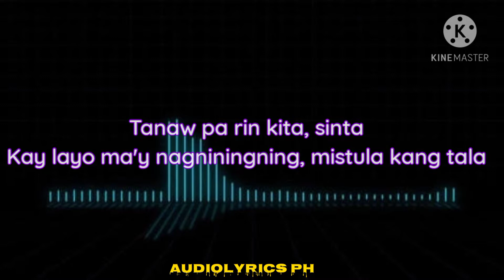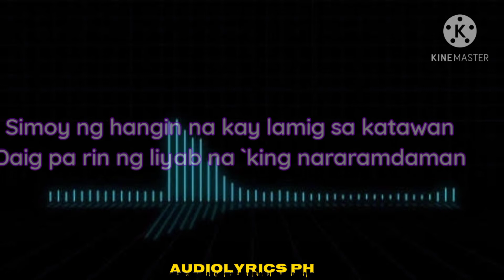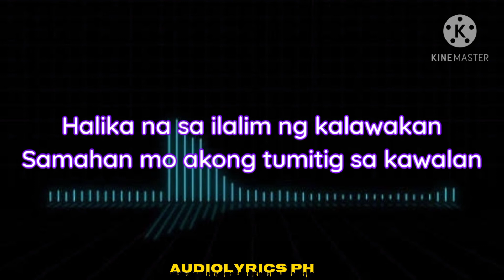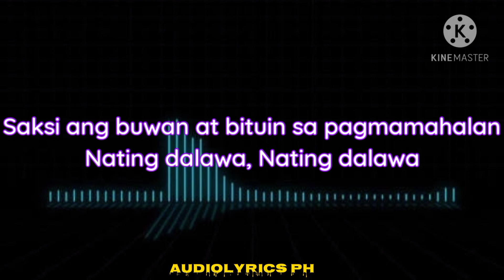KLWKN by Music Hero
Keep updating for more Lyrics Videos 🙂👍